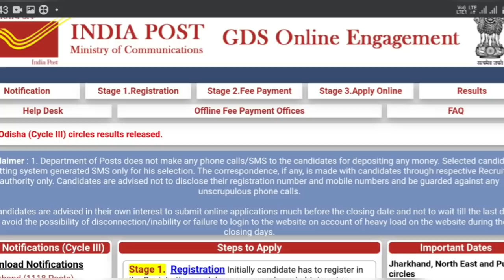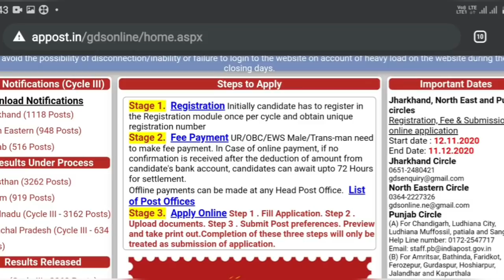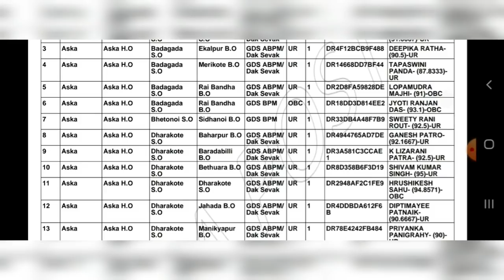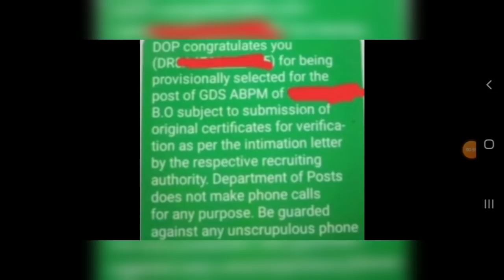Tamilnadu Post office GDS Recruitment Important Update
About Video:    தமிழக அரசு மற்றும் தனியார் துறையின் நான்குவிதமான வேலைவாய்ப்புகள் ஒரே வீடியோவில் உள்ளன முழுமையான தகவல் இந்த வீடியோ குறித்து மேலும் தகவல்கள் பார்க்கவும்

Thanks.